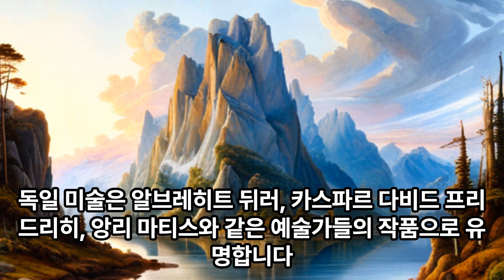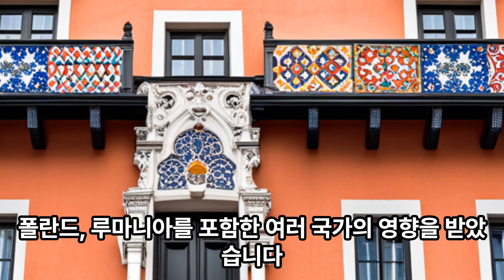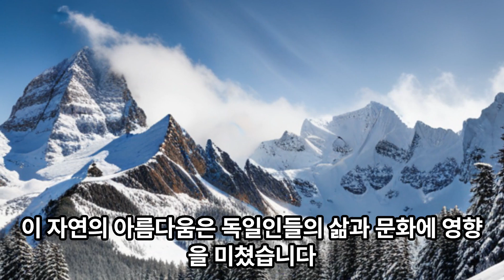독일 역사문화